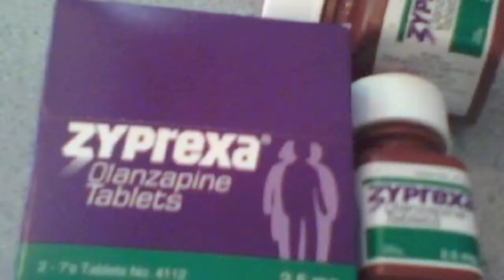zyprexa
Marina Lopez& Lakeshia Artis